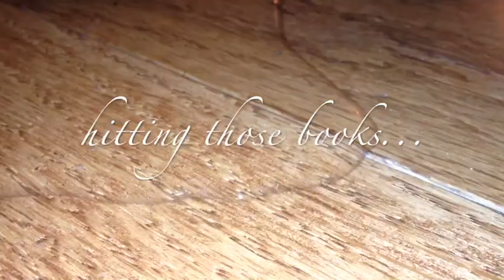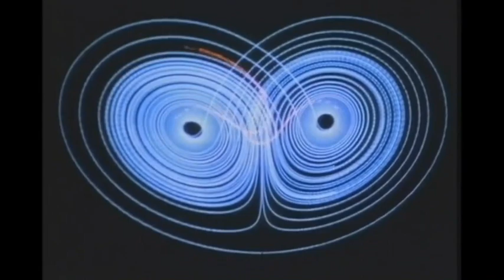swimming - pie of apple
rec Oct 8, 2019